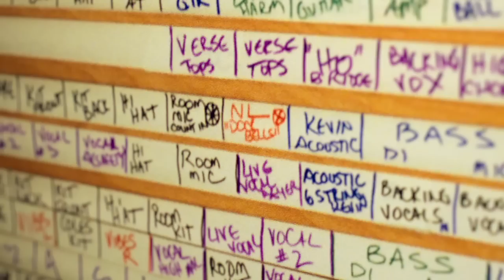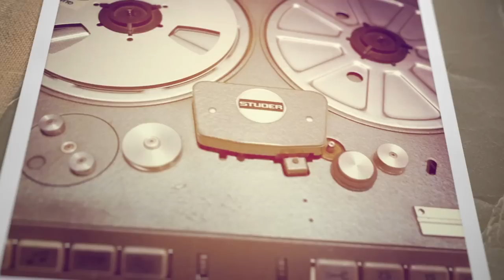Better Than Ezra - How Does Your Garden Grow - 5.1 Surround Sound Remix